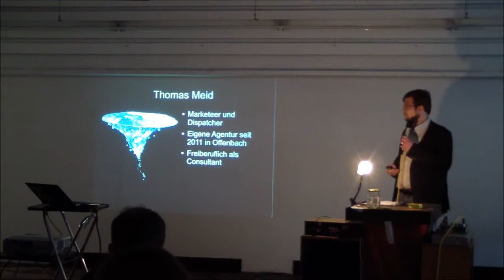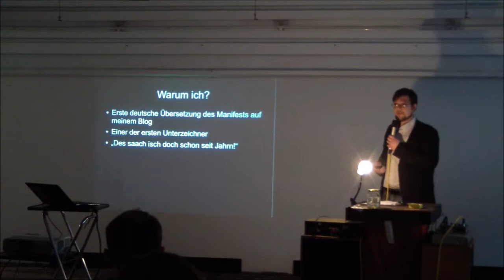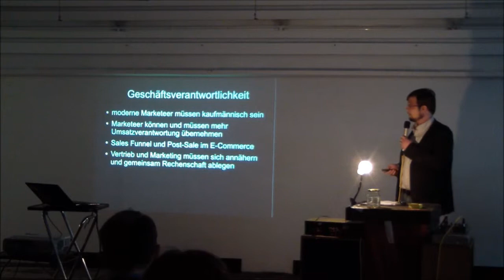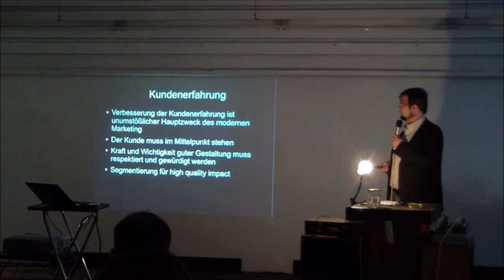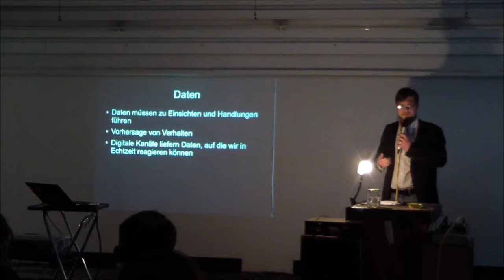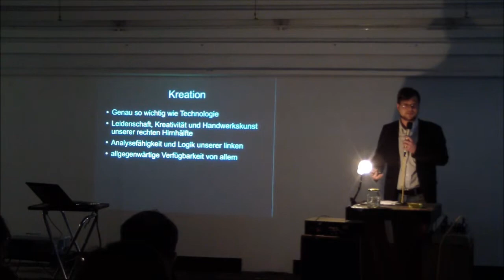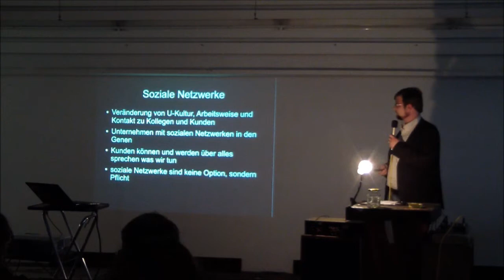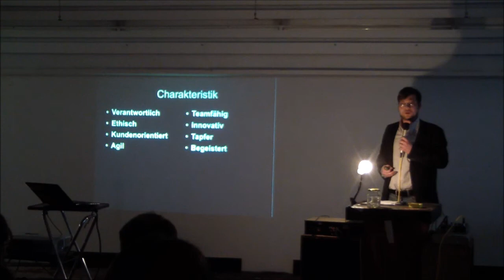Thomas Meid: Modern Marketing Manifesto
Die Digitalisierung der letzten Jahre hat viele Bereiche des Geschäftslebens verändert. Kaum ein Unternehmen kommt heute noch ohne Computer aus. Doch was bedeutet das Zeitalter der Informationsgesellschaft für das Marketing? Online-Marketing ist heute mehr als nur eine Sonderdisziplin im Marketing-Mix und wichtige Entscheidungen in Unternehmen müssen heute immer auch mit Blick auf die Außenwirkung getroffen werden. Darum stellt Thomas Meid das "Modern Marketing Manifesto" von Econsultancy vor.